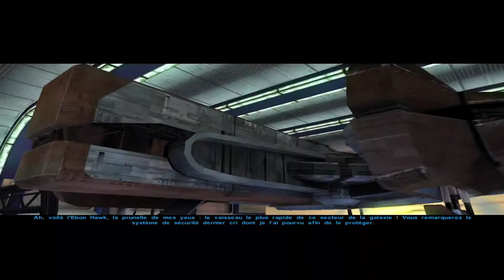Un deal avec Davik ? - Star Wars KOTOR [Let's Play FR] #17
Bienvenue à tous dans cette nouvelle série sur Star Wars KOTOR.

On va essayer de berner Davik afin de lui voler son joli petit joujou !!!

J’espère que ce nouveau Let’s Play vous plaira !

Que la fonte soit avec vous !